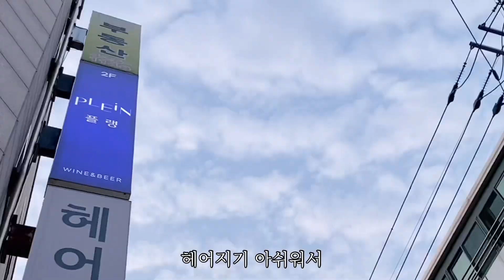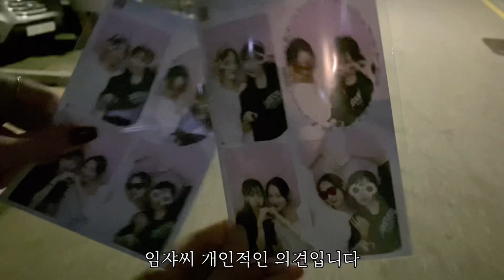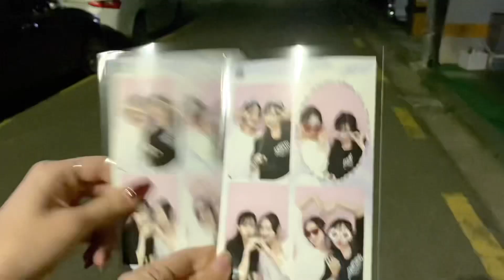[VLOG] 오랜만에 생존신고 | 현실 복귀 | 진저베어 | 남한산성 낙선재